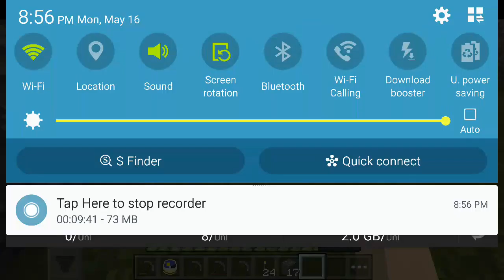Rainbow dash gets to own or channel for good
Rainbow dash